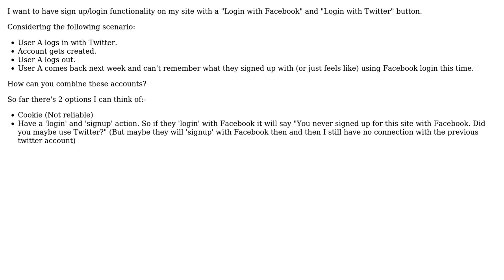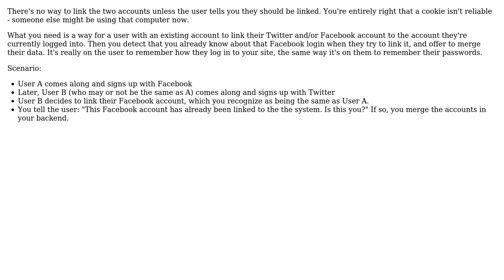Merge sign up with Twitter and Facebook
With thanks & praise to God, and with thanks to the many people who have made this project possible! | Content (except music & images) licensed under CC BY-SA | Music | Images & others | With thanks to user Gerben Jacobs user Bobson and the Stack Exchange Network Trademarks are property of their respective owners. You are responsible for your own actions.